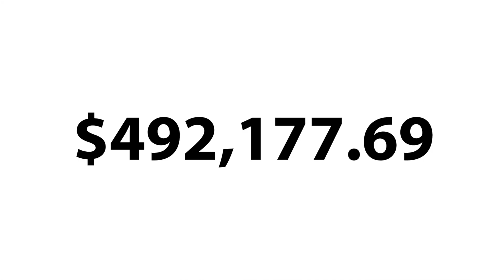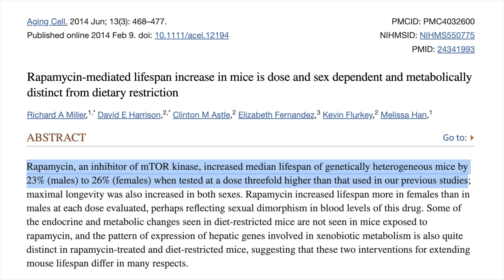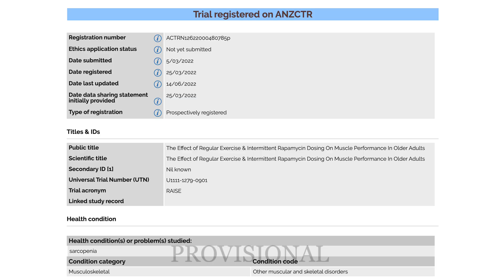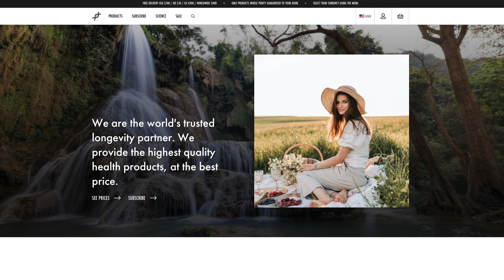Important Rapamycin & Longevity Trial Update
Timestamps:
0:00 Intro
0:32 Rapamycin Study Design
2:11 Study Cost Breakdown